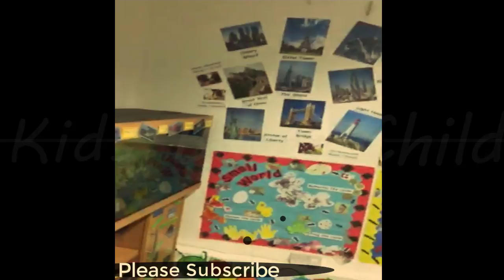Baby Funny Video 2018 - American Baby Videos - Baby Boy's Reaction First Day of School - Kids Fun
Baby Funny Video 2018 - American Baby Videos - Baby Boy's Reaction First Day of School Baby First Experiment in School, Kids Fun Compilation.

Welcome to Baby Kids Toy Review
Cute Children are making Fun with therer Parents and insane naughty boy gets crazy with his mom. Funny Videos For Kids. Compilation of Funny Videos of Kids ★
Funny Baby Fails Collection -  Kids Funny Video ★ Funny Baby Videos - Try Not To Laugh Compilation.  Kids Video Live for Babies .
Toddlers Video Compilation.